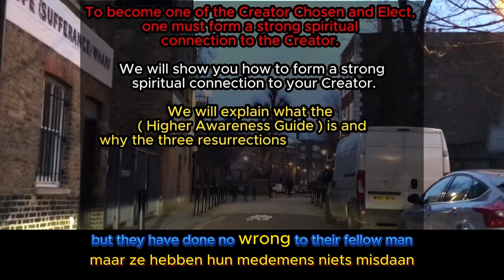The law is unfair to many people ( Dutch language )